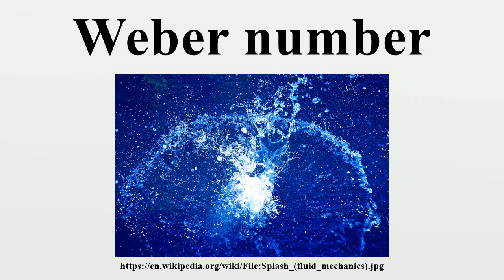Weber number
The Weber number (We) is a dimensionless number in fluid mechanics that is often useful in analysing fluid flows where there is an interface between two different fluids, especially for multiphase flows with strongly curved surfaces.It is named after Moritz Weber (1871–1951).

Image-Copyright-Info
Image is in public domain
Author-Info:   Priit Kallas
Image-Copyright-Info